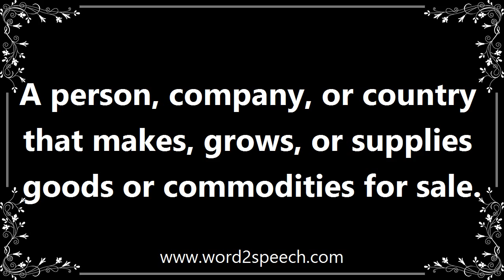Producer - Meaning and How To Pronounce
Title: producer

A person, company, or country that makes, grows, or supplies goods or commodities for sale.

On foreign markets it has to compete with other producers producing better commodities at lower cost.

How to pronounce producer
definition of producer
audio dictionary
How to say producer
What is the meaning of producer
Pronounce producer